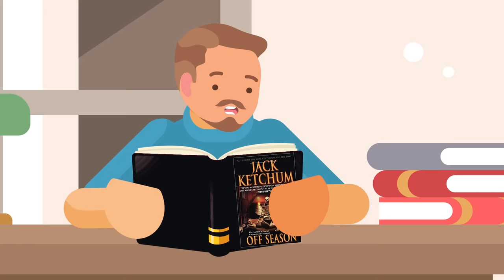Insane Story of Cannibal Clan that Terrorized Europe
Today's educational but true story is about the Sawney Bean clan, the king of cannibals, whose inbred  family terrorized and consumed travelers who made their way across Scotland. We aren't kidding when we say this cave dweller had his kids attacking innocent travelers and eating human meat! Learn more about this story in today's animated educational history lesson about the cannibal clan that terrorized Europe.